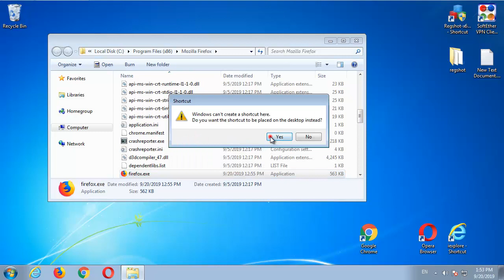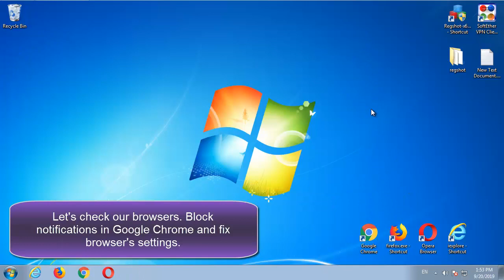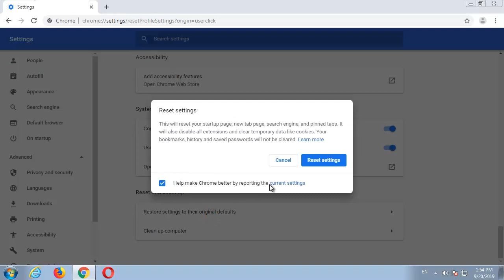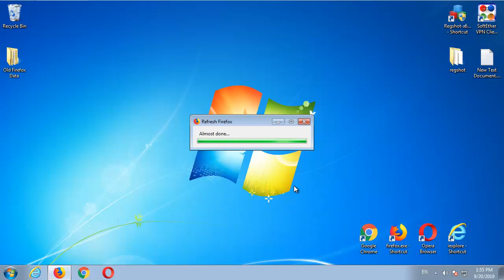How to remove Opgolan.com (Chrome/Firefox)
This video is a guide how to remove Opgolan.com from the system and browsers: Mozilla Firefox, Internet Explorer and Google Chrome manually.
Opgolan.com removal tool (SpyHunter can delete suchlike virus and protect the system in the future)

What is Opgolan.com
Opgolan.com is a browser hijacker . It changes browser default search engine, new tab page and homepage. Usually, this hijacker infects browsers using free software downloads. It displays advertisement in the browser and computer desktop. If you cannot uninstall the Opgolan.com redirect, follow this easy guide.

Opgolan.com Removal guide
1. Uninstall Opgolan.com and other unknown programs (that were added recently) from Control Panel
2. Check the browser shortcut
3. Remove Opgolan.com from browser or reset the browser settings
Internet Explorer: Tools - Internet Options - Homepage - Remove Opgolan.com and put 'about:blank';
Google Chrome: Customize and Control Google Chrome - Settings - On startup - Open a specific page - Remove Opgolan.com and put 'about:blank';
Mozilla Firefox: Tools - Options - General - Homepage - Remove Opgolan.com and put 'about:blank'

Disable notifications

Google Chrome
• Menu (Customize and Control Google Chrome)
• Settings
• Advanced
• Content settings
• Notifications
• Block all specific pages
Mozilla Firefox
• Open menu
• Options
• Privacy and Security
• Notifications
• Settings...
• Remove suspicious websites

Reset the browser settings

Google Chrome
• Click Menu (Customize and control Google Chrome)
• Select Settings
• Scroll down and click Show advanced settings...
• Click Reset settings
Mozilla Firefox
• Launch Mozilla Firefox
• Click on Help on menu bar
• Select Troubleshooting information
• Click Reset Firefox...

4. Restart computer